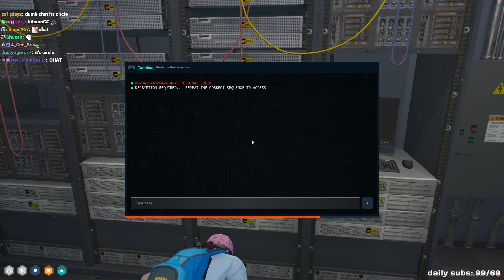Besties Maze Bank Heist (Multi POV) | NoPixel 4.0 GTARP